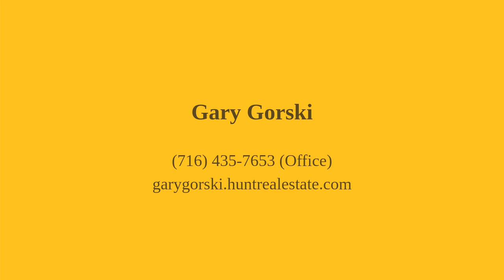142 Harvey Drive Lancaster, NY 14086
Gary Gorski - Lancaster Branch
4 beds 2 baths